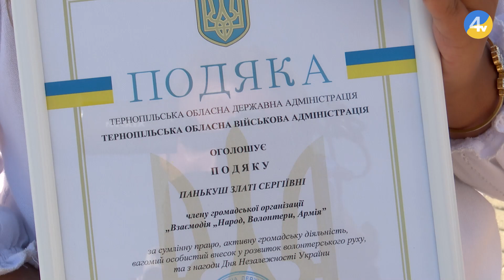Як у Тернополі відзначили 33-тю річницю з Дня Незалежності України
24 серпня ми відзначили 33-тю річницю Дня Незалежності України. На Театральному майдані у Тернополі відбулися урочистості. Духовенство разом з учасниками заходу помолилися за мир та нашу перемогу над ворогом. Крім того, державними нагородами відзначили тих, хто кожного дня робить надможливе для нашої спільної мети. Подробиці - у сюжеті.